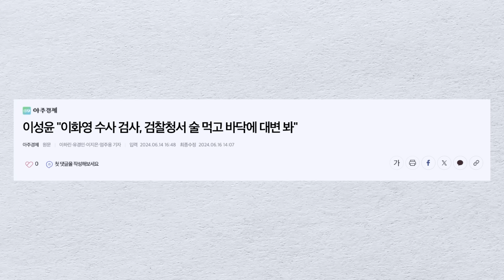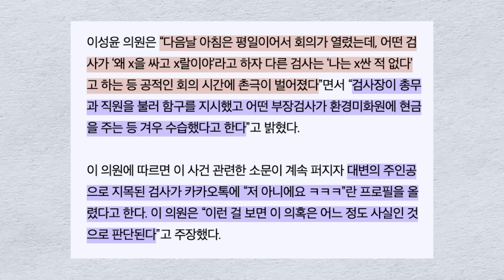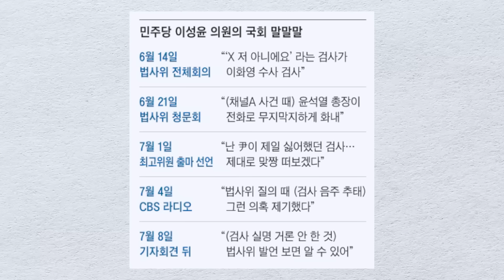이재명 큰일났다 법조인 충격 폭로